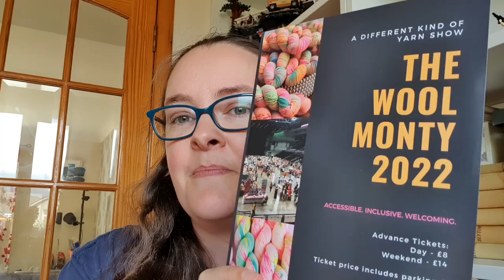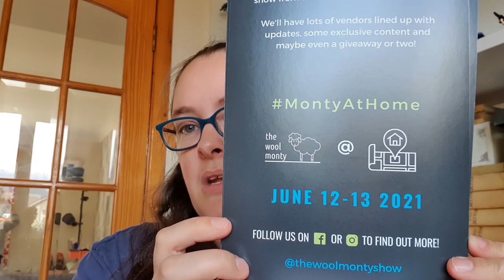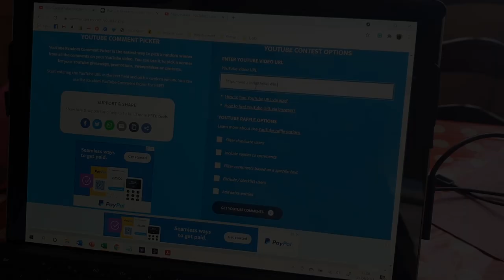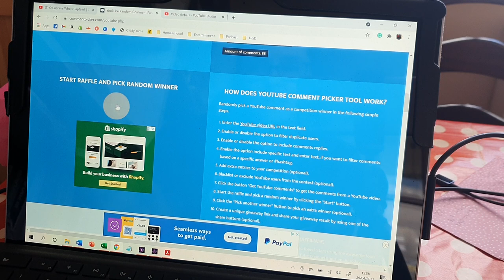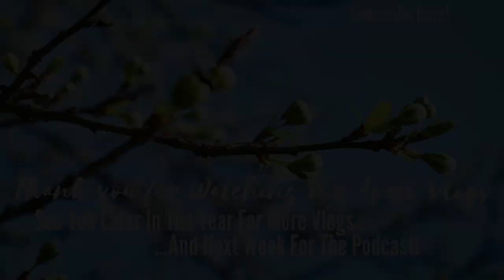Giddy Knits - April Vlogs - Day 30 - Thank You For Watching!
Welcome to my April Vlog series. I'll be posting daily vlogs throughout the month of April. You can expect crafty content, behind the scenes of running an indie dyeing business, family life and outings.

Book Of The Day
You can find links to our book of the day here, these are affiliate links so if you purchase through the link I get a small percentage at no extra cost to you.